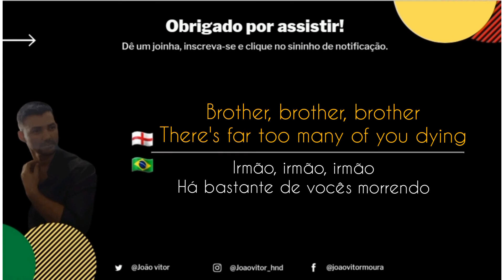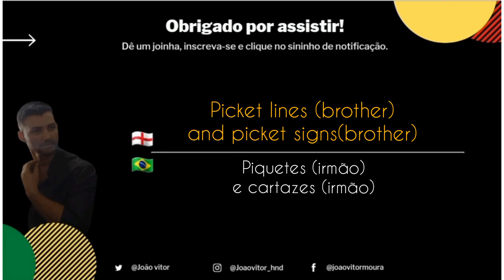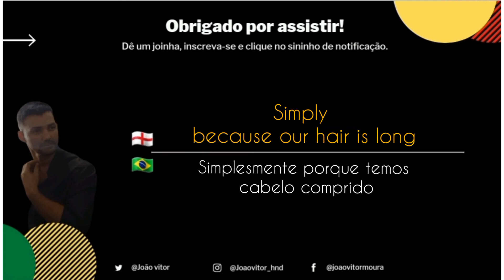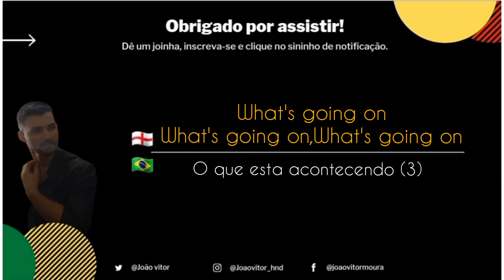Judy Boucher - What's going on ( legendado e traduzido)